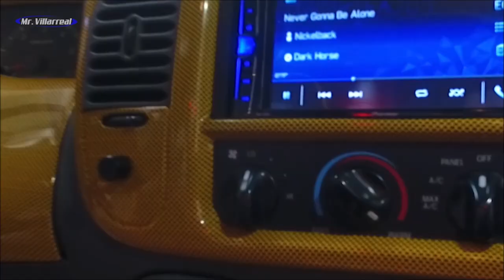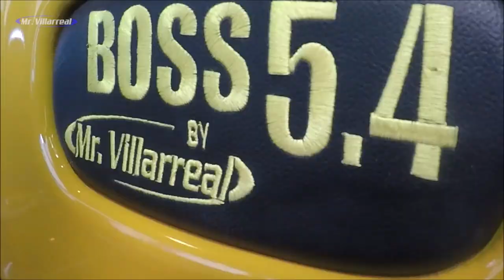Pick Up Ford Boss 5.4 con gran equipo de Car Audio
Se trata de un trabajo del Taller Mr. Villarreal car audio system de la ciudad de Carmargo, Chihuahua.
Se instaló un subwoofer Sundown X12, amplificador Némesis 4.5K y 2500x4, los medios son de la marca db Drive de Neodimio, todo el cableado es 100% de cobre y cuenta con una batería de respaldo Odyysey Extreme.